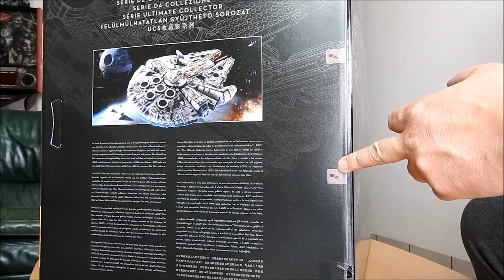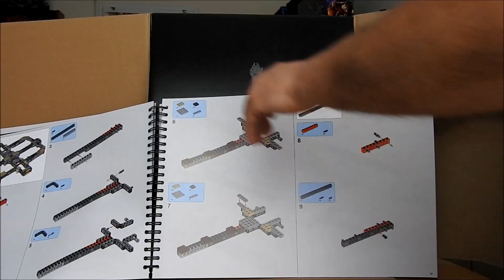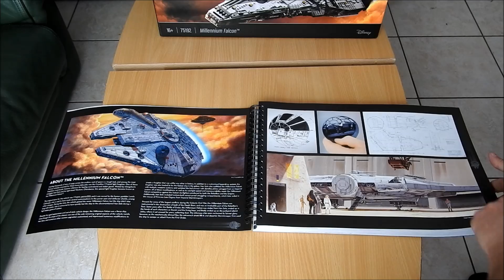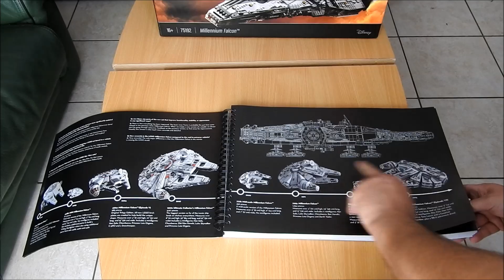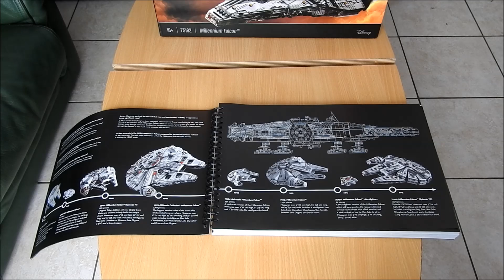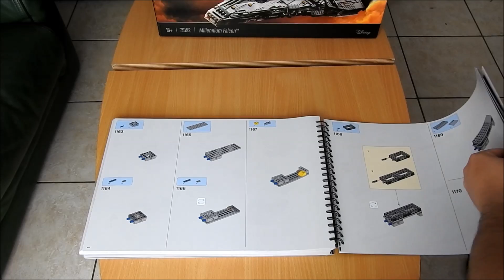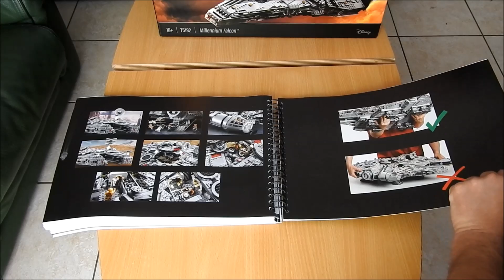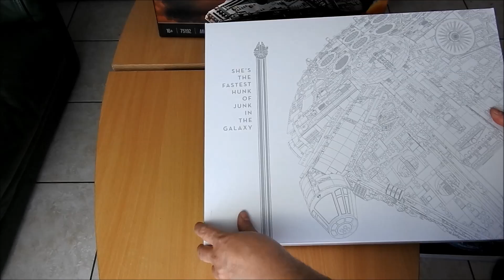UNBOXING LEGO STAR WARS 75192 FAUCON MILLENIUM UCS en français FR HD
Achat et unboxing de la plus grosse boite que LEGO fabrique, le star wars faucon millenium UCS 75192.
7541 pièces de pur plaisir.

Si vous voulez voir mon ancienne collection de LEGO aller sur ce lien

A+ pour un prochaine vidéo